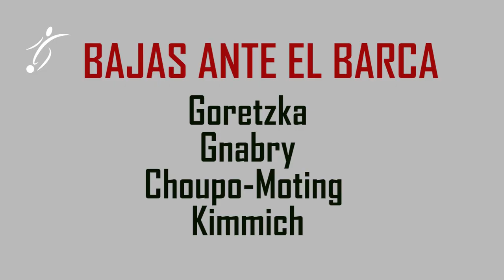ESTO NECESITA el BARCA para CLASIFICAR a OCTAVOS de CHAMPIONS ante el BAYERN MUNICH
En la tabla de posiciones del Grupo E, los azulgranas se encuentran en la segunda posición con siete puntos, con tan solo dos unidades más que su escolta, Benfica. ¿Pero qué resultados necesitan los ‘culés’ para acceder a la siguiente fase?

-Si gana al Bayern, se clasificará a los octavos de final.

-Si empata o pierde en Múnich, dependerá del Benfica. Si los lusos ganan al Dinamo de Kiev, estarán eliminados. Si no lo hacen, el ‘Barza’ estará clasificado.